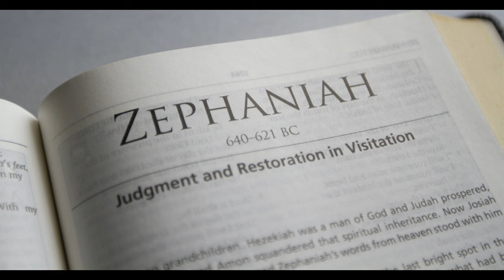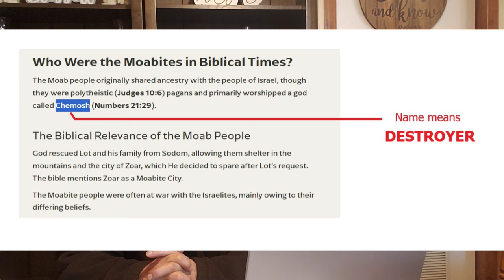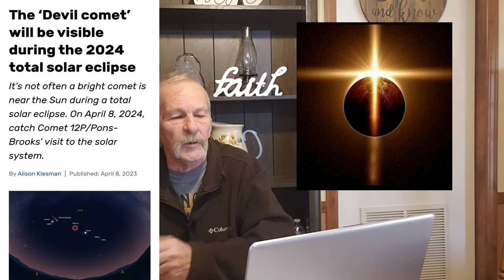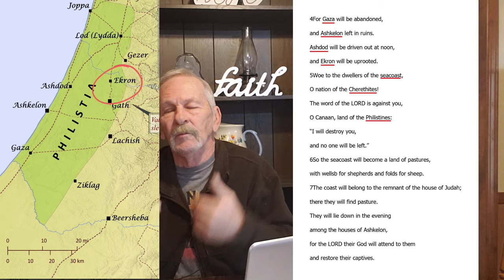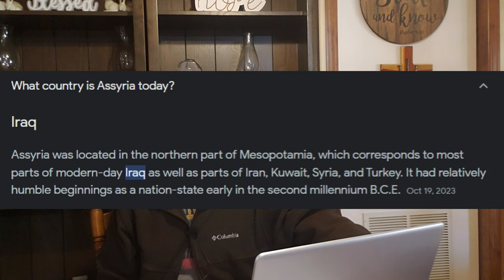Prophecy Update January 31, 2024